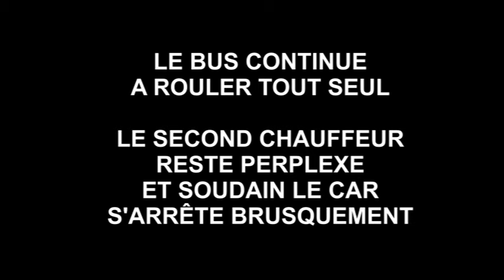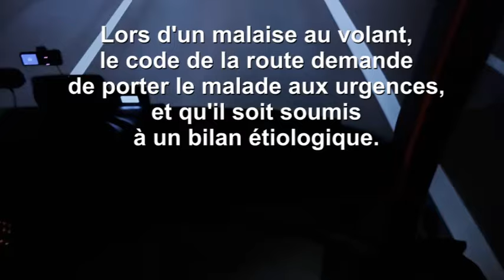Très mauvaise expérience avec FlixBus - film by JC Guerguy - Ciné Art Loisir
DANGER. Syncope du chauffeur en pleine conduite : voir à 00:05:50
J’ai voulu tester un transport économique avec FlixBus :  Lyon-Vienne (Autriche), 17 heures de route pour 50€.

J’avais réservé une place à l’étage dans un bus à deux niveaux pour mieux profiter du paysage et afin de pouvoir le filmer.

 Malheureusement, le bus destiné à ce voyage ne correspondait pas à la réservation, car il ne comportait qu’un niveau. Je me retrouve, en bas, derrière les chauffeurs, sur un siège trop étroit pour supporter 17h de route.
Ce fut difficile de comprendre qu’il s’agissait du bon bus, car la destination n’était pas écrite en haut du bus et le chauffeur qui accueillait les passagers ne parlait pas un mot de français (comme son coéquipier). De plus il était plutôt désagréable.

Énormément de circulation avec embouteillages sur l’autoroute. Certes, la compagnie n’y est pour rien. Cependant, les chauffeurs ont rattrapé le temps perdu en réduisant toutes les pauses prévues à seulement 1 ou 2 minutes, sans que l’on puisse satisfaire aux besoins naturels en dehors du bus.

En effet, les toilettes du bus étant tellement minuscules (et, de plus, très sales), il aurait été plus confortable de pouvoir profiter de toilettes à l’extérieur.
Les chauffeurs prenaient seulement le temps de faire monter les nouveaux passagers.

Lors d’une pause, un monsieur qui était allé faire pipi fut oublié par les chauffeurs et, c’est seulement grâce à des passagers, qui se sont aperçu in extremis qu’il frappait sur la carrosserie pour faire arrêter le bus, que l’infortuné pu remonter dans le bus.
Le pauvre serait resté dans une gare routière lugubre en pleine nuit. Car les gares routières où sont prévus les arrêts ne sont, la plupart du temps, que des parkings excentrés, déserts et obscurs ; de vrais coupe-gorges.

Vers minuit, deux nouveaux chauffeurs hongrois prennent la relève des deux chauffeurs slovaques du départ.
Et là, cela commence à se gâter. Le conducteur était excessivement nerveux et n’arrêtait pas de discuter en tournant la tête sur le côté vers son coéquipier.
Au bout d’une demi-heure, il commence à moins parler et, tout-à-coup, il se met à chanceler durant quelques secondes pour finalement tomber complètement évanoui en écrasant sa tête sur le volant.
Le bus part en roues libres. Heureusement, il était sur une sorte de bretelle d’autoroute et ne roulait pas très vite.
Le second chauffeur s’est levé totalement perplexe et était médusé par le conducteur évanoui sans regarder où allait le bus. Mon voisin s’est levé pour aller tenir le volant, mais soudain le bus a fait pile sans que l’on comprenne pourquoi.
Un autre passager est venu rapidement au secours et, avec l’aide d’une bouteille d’eau versée sur la tête et des claques, il mit quelques minutes pour ranimer ce chauffeur évanoui.
Ouf ! Nous avons échappé à un sacré accident.
SURPRISE incroyable : les deux chauffeurs ont repris la route comme si rien ne s’était passé et discutaient et plaisantaient. Ensuite le chauffeur qui avait eu le malaise (et était tout blanc) s’endormit sur les strapontins de devant (sans aucune protection en cas de freinage brusque).
Il restait une demi-heure de route avant Innsbruck, dernier arrêt avant d’arriver à Wien, sept heures plus tard sans arrêt.
Ou bien le chauffeur remplaçant conduisait durant 7 heures sans pause. Ou bien il redonnait le volant à celui qui avait eu le malaise. Dans les deux cas, c’était inconscient, dangereux et inadmissible.

A 1h du matin, à Innsbruck, j’ai donc décidé de quitter ce FlixBus pour finir mon voyage en train jusqu’à Wien (Autriche).

CES CHAUFFEURS SONT DANGEREUX ET NE DEVRAIENT PLUS CONDUIRE

Pour terminer l’histoire, je suis revenu en avion… Expérience « low cost » plutôt désastreuse !

Montage et réalisation JC GUERGUY